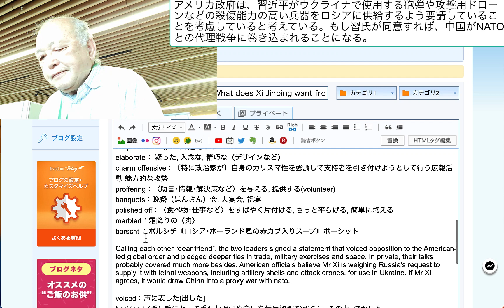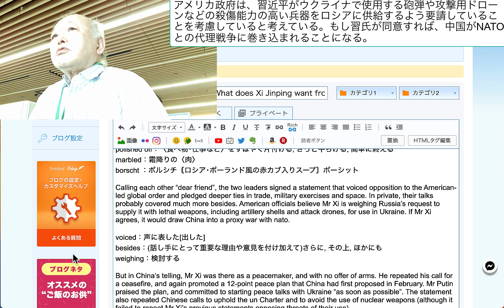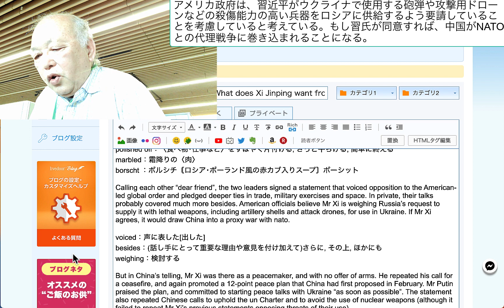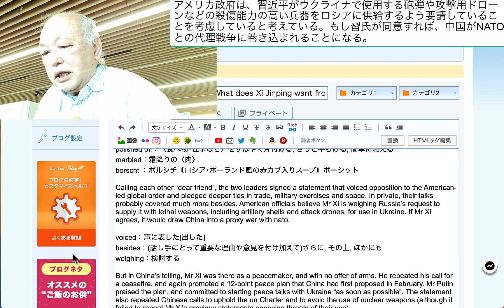アメリカ政府は、習近平がウクライナで使用する砲弾や攻撃用ドローンなどの殺傷能力の高い兵器をロシアに供給するよう要請していることを考慮していると考え